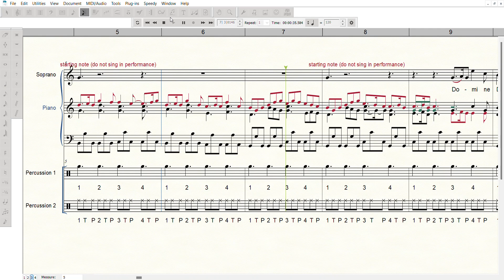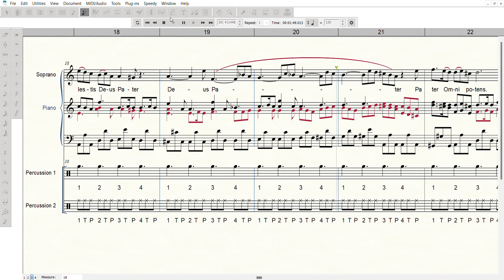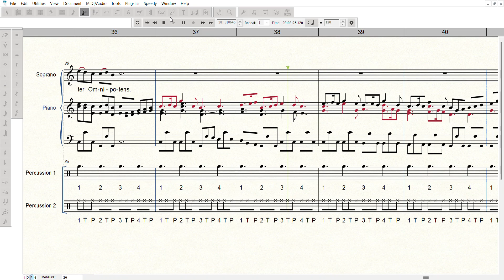Finale Vivaldi Domine Deus Voice and Piano 2024 11 01 13 56 19